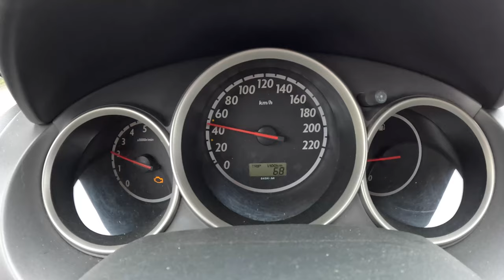2007 Honda Jazz II [1.2 78 hp] | POV Test Drive #2046 Joe Black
👉  Car: Honda Jazz II 1.2 78 hp 2007

0:00 Intro
0:09 Walk-around and interior
0:50 Casual driving
9:24 Engine view
9:40 Fuel Consumption

Engine: 1.2L Petrol (Gasolina) 4-cylinders
Displacement (cc): 1243
Power: 57 kW/78 hp
Torque: 110 Nm
Transmission: 5-speed manual
Traction: FWD ( Front-Wheel Drive )

Acceleration (0–100 km/h): 13,1 s.

Fuel Tank Capacity: 42L
Total Range: 792 km
Weight: 980 Kg
Cargo Space: 380 Liter
Model: 2007
Date of Production : 2002–2008

Driver: Joe Black
Video: GoPro Hero 12 Black
Edit: MacBook Pro / Final cut Pro X